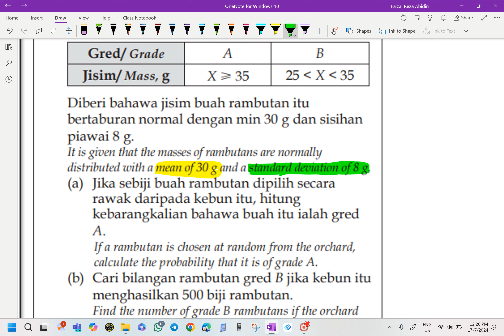ADDITIONAL MATHEMATICS FORM 5 (KSSM) CHAPTER 5 PROBABILITY DISTRIBUTION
5.3 Normal Distribution
Modul Aktiviti Strategi A+
Latihan 13
m/s 109